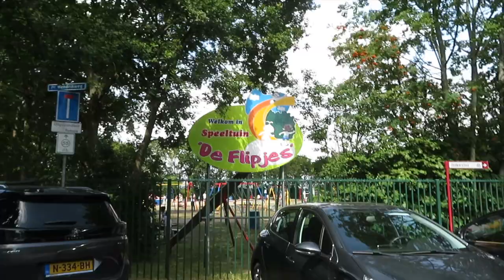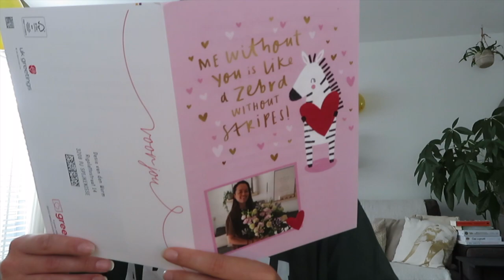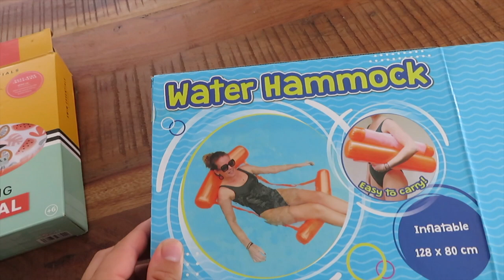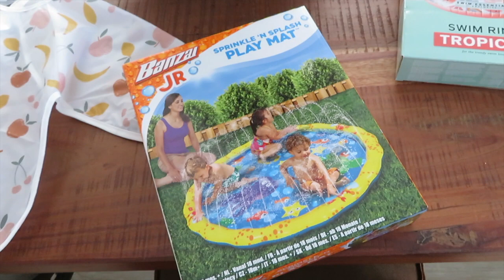DESIE IS JARIG, NIEUW ZWEMBAD GEKOCHT, KLUSSEN & SLAPELOZE NACHTEN || VLOG #61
Samenwerking Chiquelle
Kortingscode: ROMY20

In deze vlog komt mijn schoonfamilie over de vloer om te helpen klussen in de tuin, hebben wij een kinderverjaardag in de speeltuin (en kunnen we alvast wennen aan later ;)), heb ik slapeloze nachten door de warmte, kopen wij een nieuw zwembad voor in de tuin, is Desie jarig en gaan we lunchen in de stad, en komen Nena en Elle weer gezellig langs.

Vind je deze video leuk? Like het!